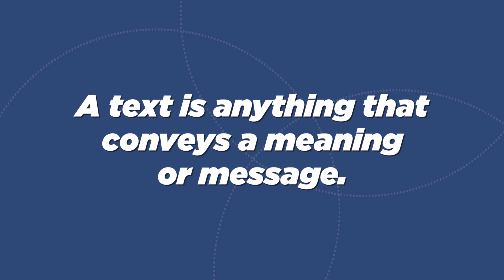Mary Ann Cappiello and Erika Thulin Dawes: Text Sets in Action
Today’s teachers have a strong desire to find creative ways to engage students in a student-centered curriculum that prioritizes their authentic questions. But with trends, standards, and district mandates so abundant, true passion for discovery and deep appreciation for knowledge can sometimes seem elusive.

Fortunately, a ‘text set’ approach offers the possibility of igniting curiosity in young learners, opening pathways to explore a given topic through reading multiple texts, and achieving lasting understanding along the way.